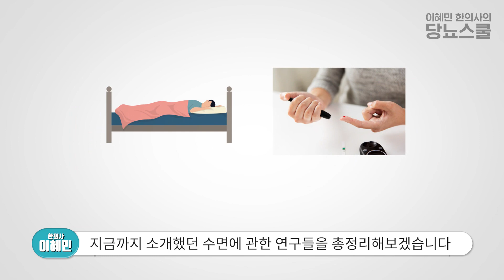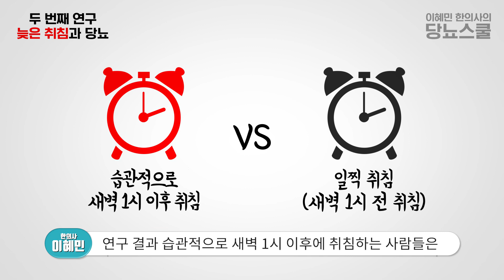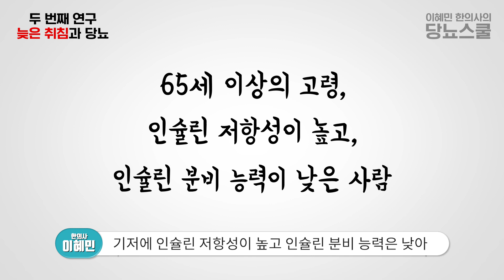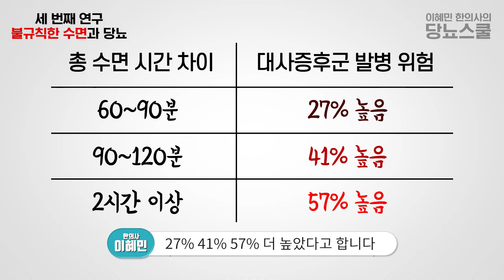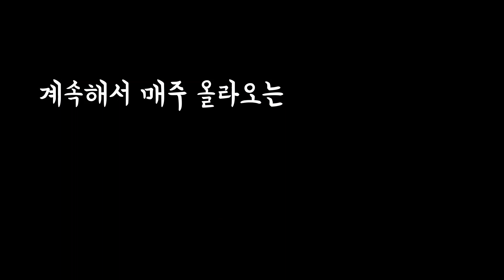혈당 낮추는 수면 방법 총정리 | 당뇨와 수면의 관계 [이혜민한의사의 당뇨스쿨]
[이혜민한의사의 당뇨치료사례집 2권 출간!]

당뇨인들은 항상 식단 관리와 운동에 큰 노력을 기울입니다.
그런데 사실 음식과 운동만큼 중요한 게 바로 수면인데요.
이번 영상에서 당뇨인이 꼭 알아야 하는 수면 방법에 대해 자세히 알아보겠습니다^^